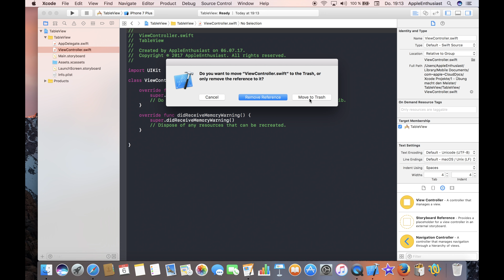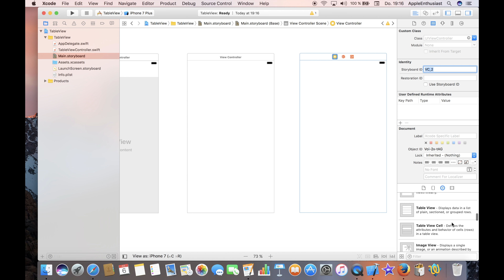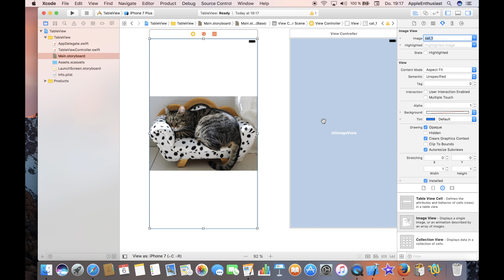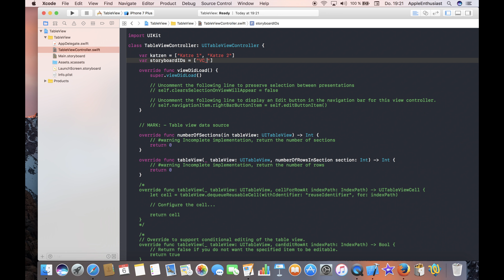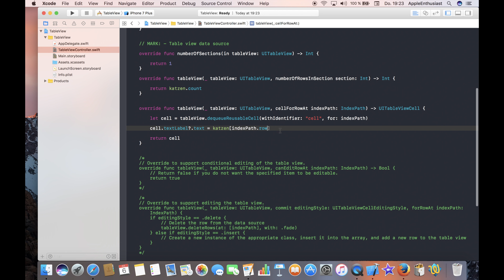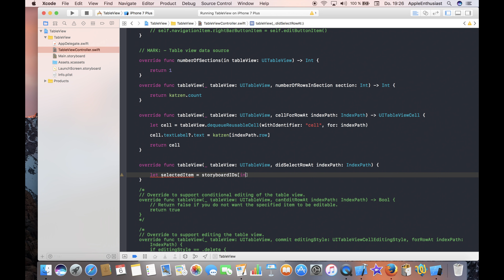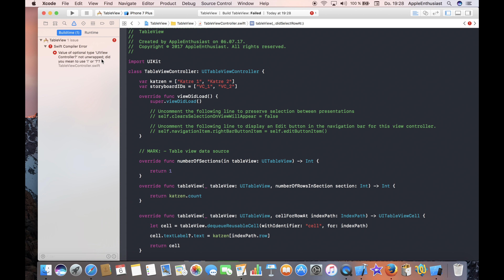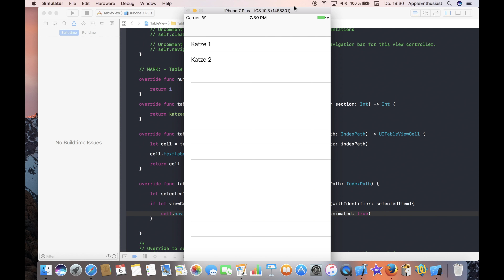Swift 3 - So programmierst du Übergänge in einer TableView